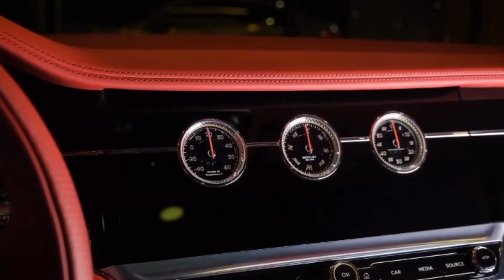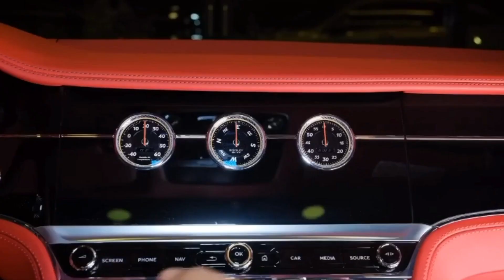Bentley Continental GT(2023) Luxury interior design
Description:
Updated versions of the existing V-8 and W-12 engines that powered the previous-generation Continental GT provide muscle-car performance. Our testing revealed that the 4.0-liter V-8, which makes 542 horses, can launch the 4926-pound coupe to 60 mph in 3.4 seconds. The more expensive 6.0-liter W-12 engine produces 626 horsepower in non-Speed models and can motivate a coupe to 60 mph in 3.3 seconds. The same engine has been tuned up to 650-hp in the Speed model, and we estimate it can reach 60 in as little as 3.1 seconds. Both engines work through an eight-speed dual-clutch automatic transmission that snaps off quick, smooth shifts. Customers can order the coupe or convertible with either engine. And all Continental GTs come with an all-wheel-drive system standard, which helps put their prodigious power to the road absent any drama.

Fuel Economy ;
When a twin-turbo V-8 is the most fuel-efficient offering in a particular model, you know that efficiency is not top of mind for the carmaker-or its customers, for that matter. The EPA rates the Continental V-8 at 16 mpg city and 26 highway. In our real-world testing, we averaged 28 mpg in a V-8 model in our 200 miles highway fuel-economy test.

We expect a luxurious cabin from anything wearing the Bentley badge, and this two-door is no different. The interior is swathed in luscious, aromatic leather and fine wood veneers, and nearly everything about the Continental GT is customizable-for a price, of course. Bentley's designers thought every design detail through, and each time behind the wheel reveals a surprising detail, such as expertly knurled control knobs and double-stitched diamond-pattern seat trim. Although the Continental GT technically has seatbelts for four occupants, we'd suggest you avoid using the rear seat for hauling adult-size people since both leg- and headroom are limited. In our testing, we were able to fit five carry-on suitcases in the Continental's trunk-plenty of space for a weekend away with your favorite travel companion.

A 12.3-inch infotainment display dominates the center of the dashboard. It's part of a unique, three-sided rotating unit that also includes a panel with three small analog gauges for exterior air temperature, time, and compass heading, and a third side that shows nothing but matching instrument-panel trim. Apple CarPlay and Android Auto capability are standard, as is a digital gauge display that allows the driver to manage most of the Continental GT's functions using controls on the steering wheel. The Continental GT offers two optional audio systems: a Bang & Olufsen arrangement and a spectacular Naim system.